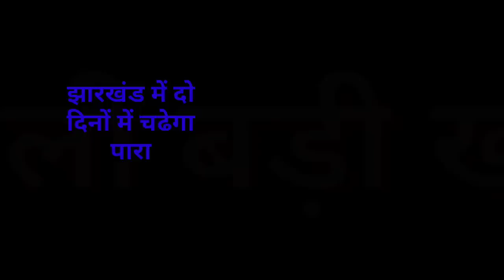संध्या सामाचार 14 अप्रैल 2023 झारखंड की ताजा खबर ।। Today Jharkhand News, Jharkhand Breaking News